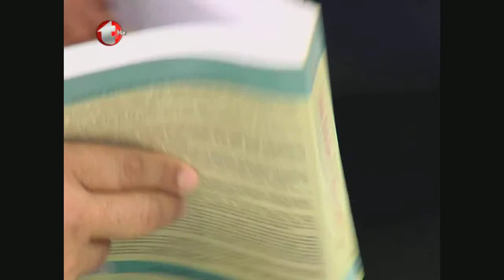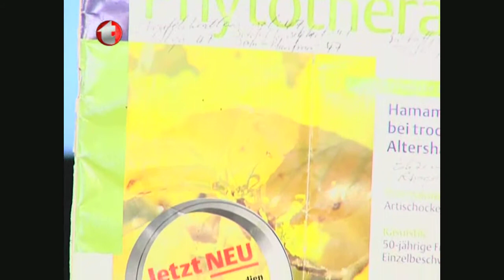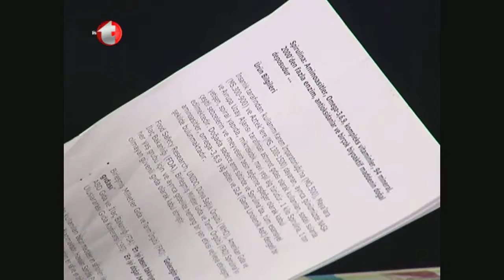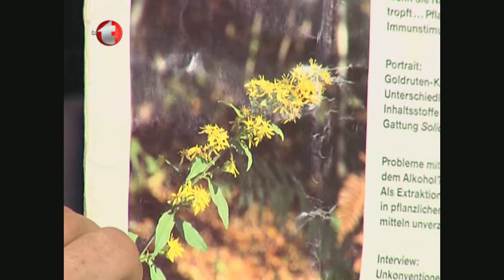Gıda Takviyesi Değil Çöp, Spirulina 2000 Enzim İçerir, Spirulina Bağışıklık Sistemini Güçlendirir